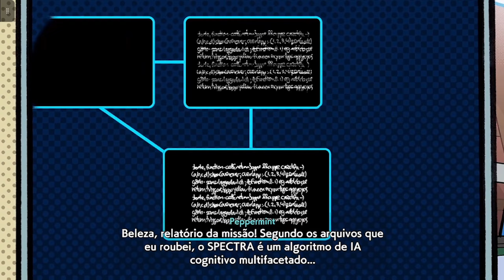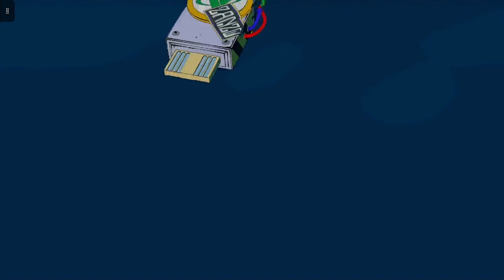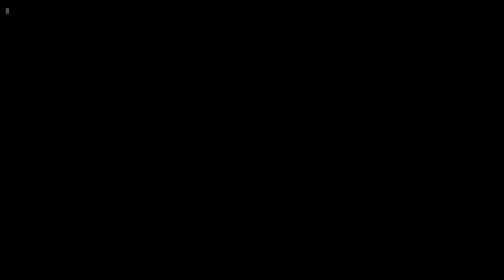Vamos resolver de outra maneira, SQN! - Hi-Fi Rush - (Xbox Cloud) #3